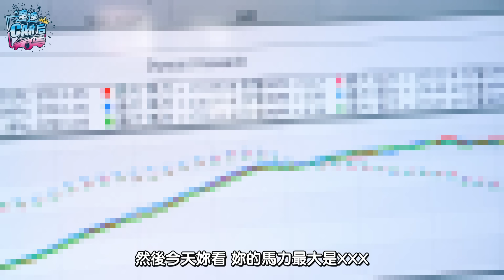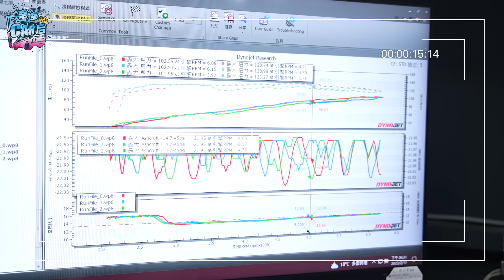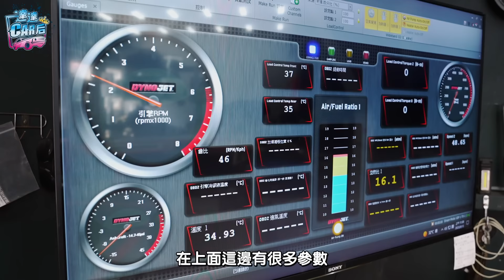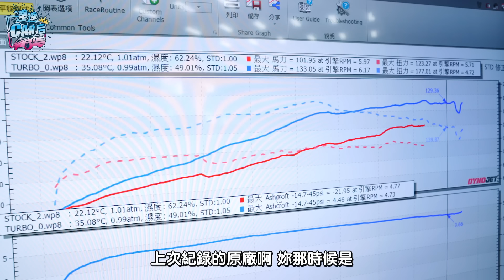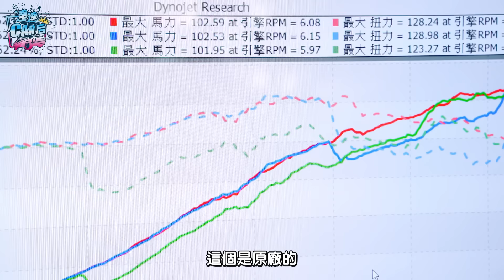FIT爆改日記下集! 自然進氣變渦輪車? 巔峰極速竟多了XX匹! 總"驚"額大公開!? 2014 Honda Fit 1.5S | 達達CAR后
繼上回看完我的FIT包膜的細節後，下集要來公開我所有改裝啦!!
除了底盤、鋁圈、排氣管強化以外，最重要的是我加裝了一顆小渦輪!
啾竟這樣能讓原本是自吸的買菜車增加多少馬力? 開起來又如何呢?

▪️《巔峰極速》為3A級擬真競速賽車遊戲，40多家車廠正版授權，所有車輛皆為3D雷射掃描建模，忠實還原由內到外的細節，音效更是一車一錄，讓你真實感受每台車不一樣的引擎轟鳴聲！還有全球知名賽道等比還原置入，不用出門就可以盡情狂飆！

◼️現在登入遊戲2天送藍寶堅尼、7天送法拉利，還有240抽幫你實現超跑自由

0:00 精彩預告
0:36 為何想改車
2:23 介紹改裝件
5:54 改造開始
9:33 馬力機實測
12:39 道路試駕
15:43 改裝心得與價格
18:24 車涯零百數據